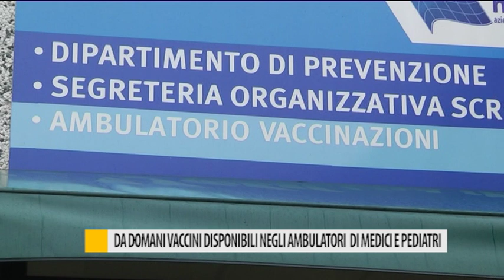Da domani vaccini disponibili negli ambulatori dei medici e pediatri